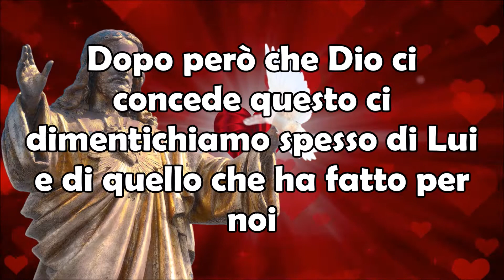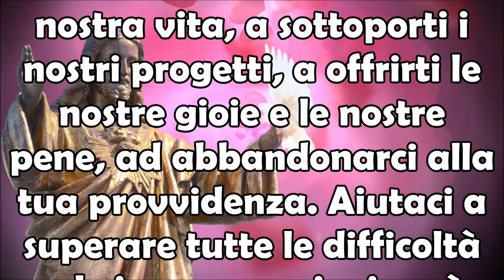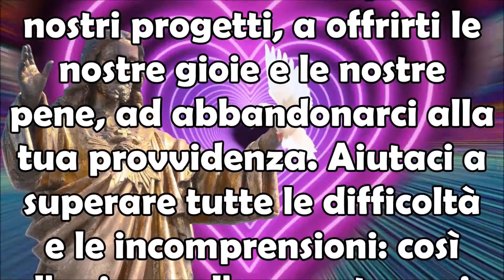Quando Siamo Felici e l'Amore c'è nella Vita Non Dimentichiamo di Ringraziare il Signore Sempre!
Quando Siamo Felici e l'Amore c'è nella Nostra Vita Non Dimentichiamo di Ringraziare il Signore Sempre!